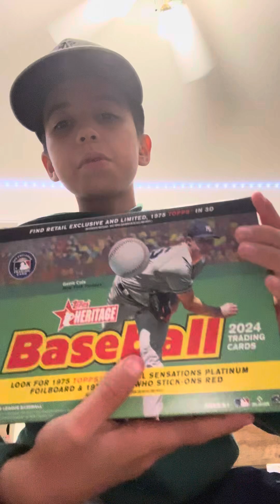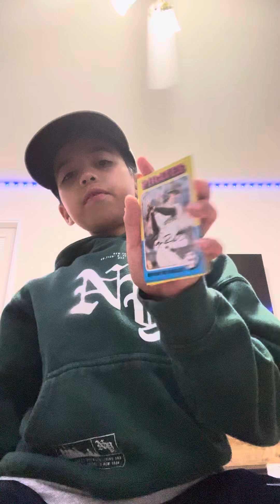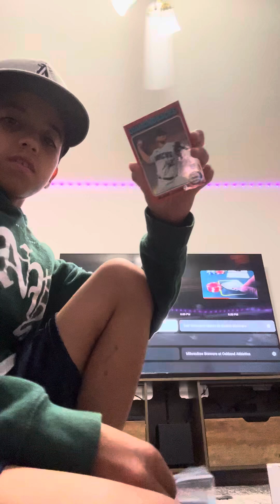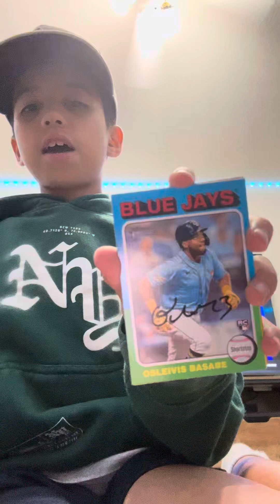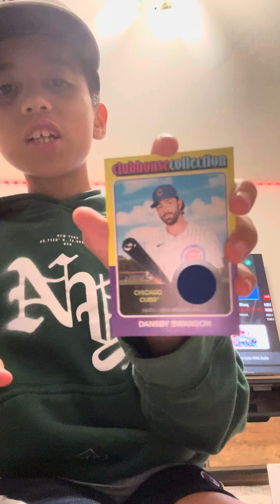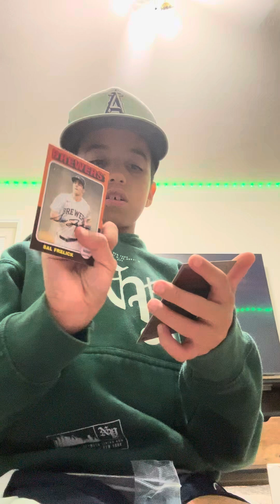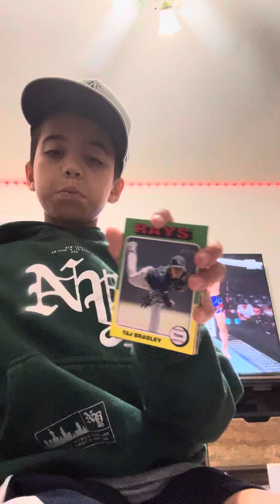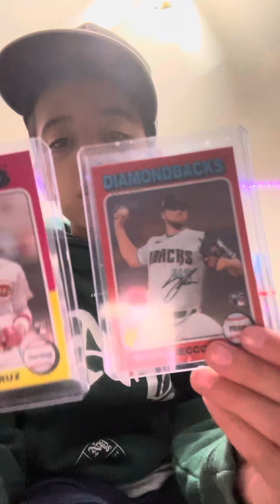Crazy pools relic💯